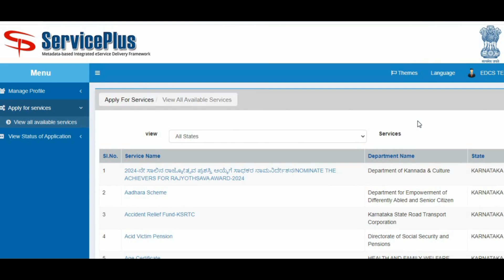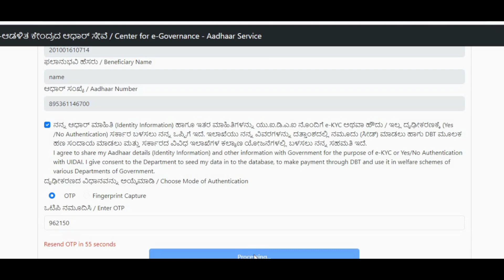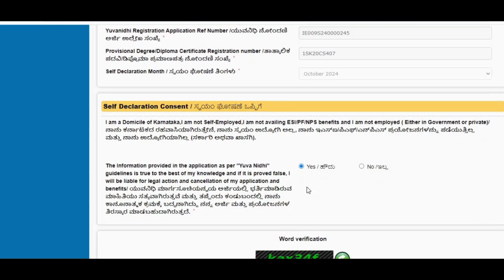Yuvanidhi Self Declaration|how to apply yuvanidhi monthly self declaration|ಯುವನಿಧಿ ಸ್ವಯಂ ಘೋಷಣೆ